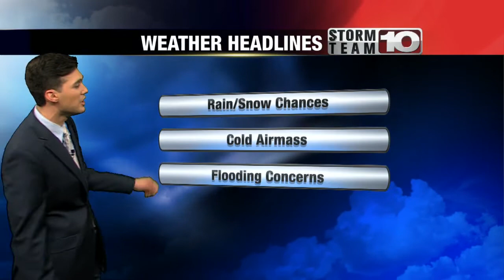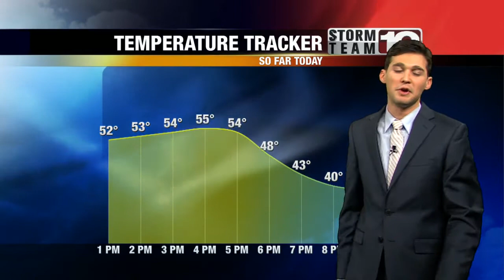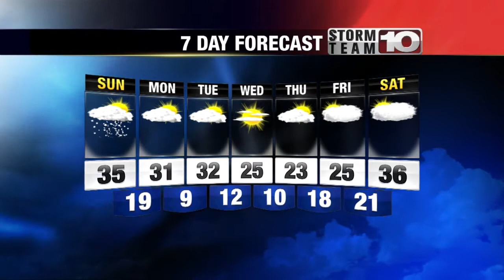Saturday Night Forecast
Saturday Feb. 22nd Weather Forecast